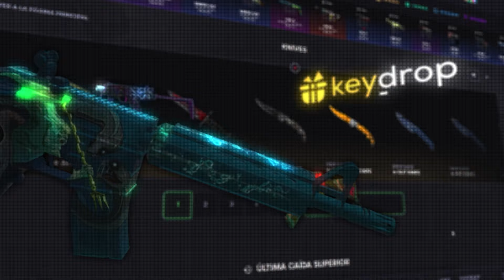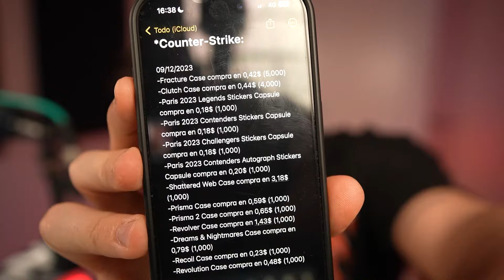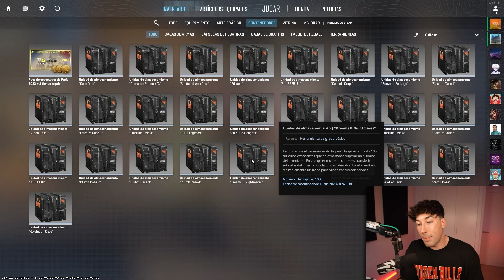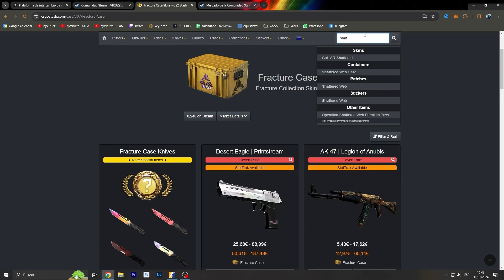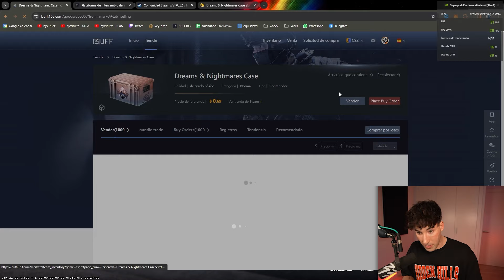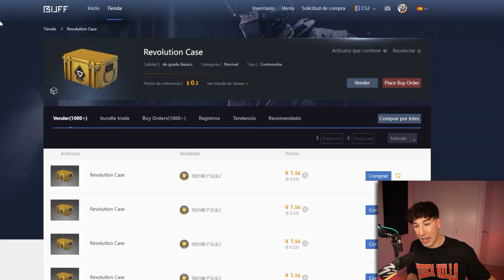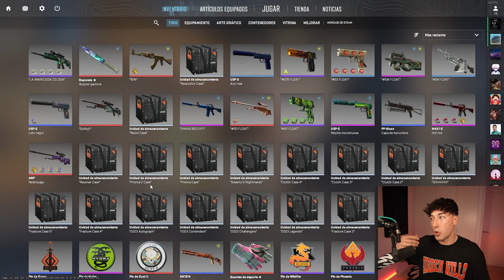ENSEÑANDO TODAS MIS INVERSIONES DE CS2